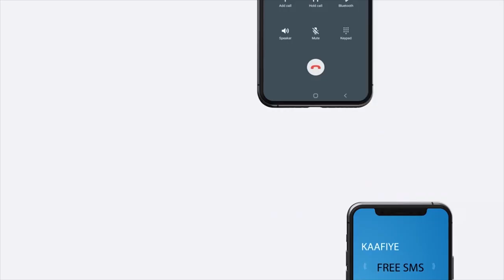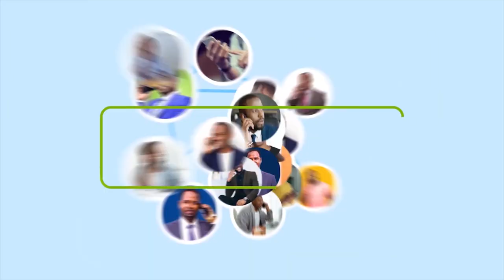"Balankeenu waa doorasho dalka u horseeda horumar inaan uwada diyaar garowno..." Xisbiga Waddani.